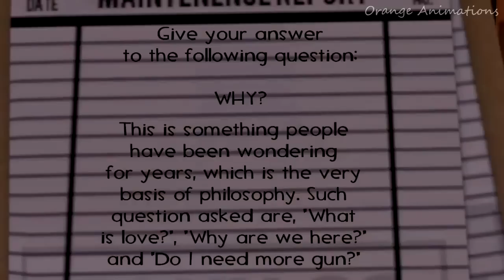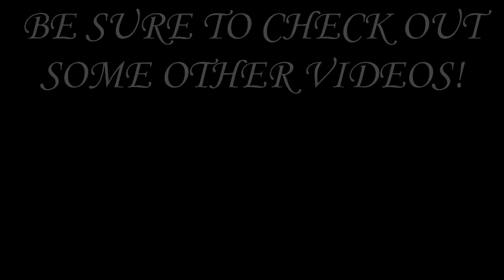FNAF School of Animatronics 'The Final Exam'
Let us know if you enjoy FNAF School of Animatronics animation videos and we will be sure to upload Five Night's at Freddy's Animations! In this episode, the animatronics do their final exam

Five Nights at Freddy's or FNAF for short is a popular  game which is played worldwide. As the popularity increased, FNAF (Five nights at Freddy's) animations has been created and published to show the love for the game. Animations are generally made using source film maker know as SFM.